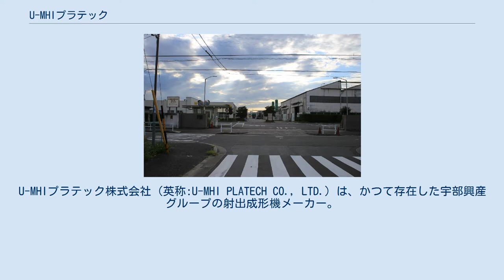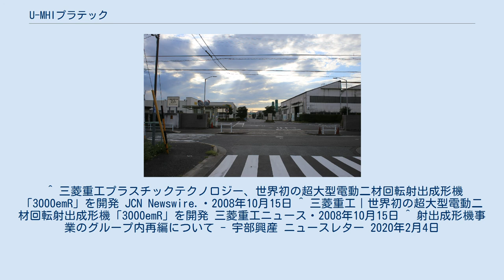U-MHIプラテック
U-MHIプラテック株式会社（英称:U-MHI PLATECH CO., LTD.）は、かつて存在した宇部興産グループの射出成形機メーカー。
愛知県名古屋市に本社を置いていた。
 2020年8月に宇部興産機械へ吸収合併され解散した。
 射出成形機の総合専門メーカーとして、2005年4月に三菱重工業株式会社より分社、独立。
 事業内容は 型盤回転方式では世界で初めての電動タイプで、最大型締力が3,000トンの超大型電動二材回転射出成形機3000emRを開発した。
 ^ a b c d e f g h i “宇部興産と三菱重工業、両社子会社の射出成形機事業の統合について”. 三菱重工業株式会社 (2016年7月29日). 2016年7月29日閲覧。
 ^ 三菱重工プラスチックテクノロジー、世界初の超大型電動二材回転射出成形機「3000emR」を開発 JCN Newswire.・2008年10月15日 ^ 三菱重工｜世界初の超大型電動二材回転射出成形機「3000emR」を開発 三菱重工ニュース・2008年10月15日 ^ 射出成形機事業のグループ内再編について - 宇部興産 ニュースレター 2020年2月4日